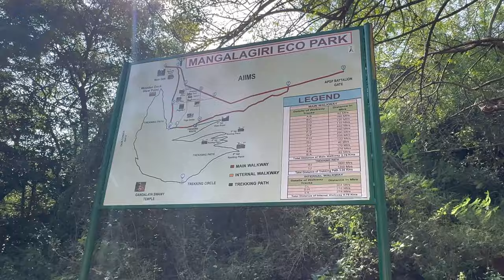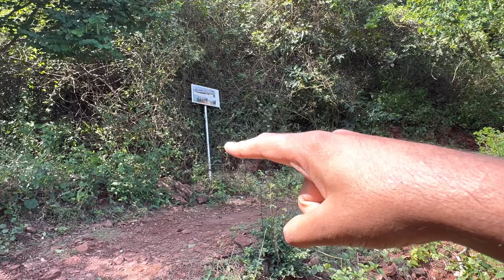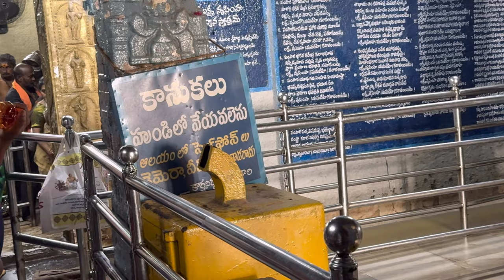Mangalagiri eco park trekking | Mangalagiri Panakala Swami Temple | Mangalagiri Vlogs | Nagesh